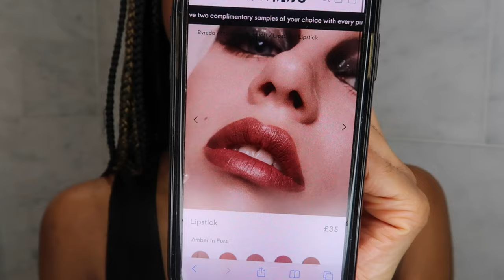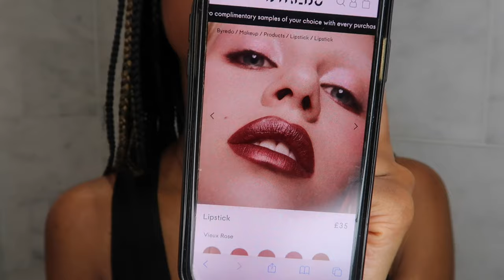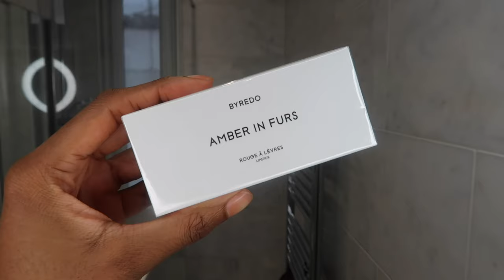New! Byredo Shimmering Lipsticks | Review, Swatches + Demo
Hi guys! Today I’m reviewing the new Byredo Shimmering Lipstick.

I’ll be sharing my thoughts on the new Byredo Shimmering Lipstick in Amber in Furs with swatches, comparison swatches and demo.

Products mentioned:
(US Link) Byredo - Shimmering Lipstick - Amber in Furs

(UK Link) Byredo - Shimmering Lipstick - Amber in Furs

💗Others mentioned:
Byredo - Lipstick

Gucci - Rouge de Beaute Brillant Lipstick

💕On my face:
Primer:
Laura Mercier - Perfecting Primer

Brows:
Gucci Brow Pencil in 06

Patrick Ta - Major Brow Gel

Eyes:
Mascara - Dark Star
Gucci L’Obscur

Laura Mercier Caviar Eye Stick Cocoa

Tom Ford Abyssinian